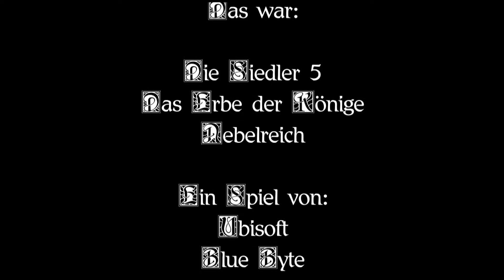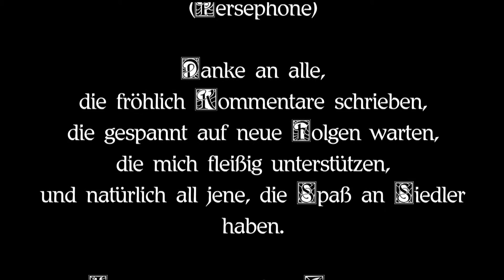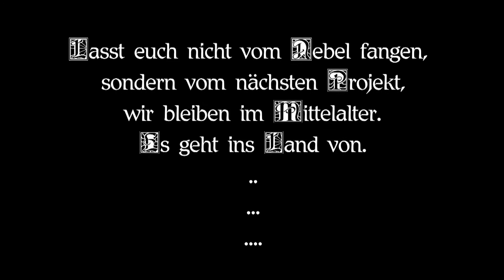§47 - Die Siedler 5 - Nebelreich - Alcrib Let's Play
- Kala kommt -

Hoffentlich ist unsere Armee stark genug. Wir starten unseren Angriff auf die Bastion der Nebelkrieger, und müssen zunächst einen Umweg nehmen.
Langsam aber sicher arbeiten wir uns durch die Horden vor und erreichen Kala. Doch unsere Truppen sind bereits arg geschwächt...

Die Siedler 5 ist ein Spiel von Ubisoft/ Blue Byte. Wenn das Spiel euch gefällt unterstützt die Entwickler indem ihr es kauft ;)

Danke an JP für die Vorschaubilder!

Die Abspannmusik ist von "snowflake" (ccmixter), aus dem Stück "Persephone"

Die Intromusik ist ein Ausschnitt aus dem "electro-Swing" von Geemee (Den Link findet ihr auf meinem Profil)